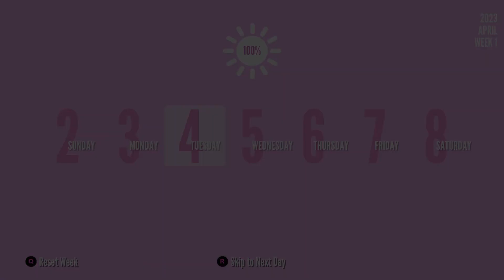Two Birds With One Stone | Completing the Amai Challenge With a Mindslave | Yandere Simulator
When the Amai challenge came out, I decided to try it with a mindslave. However, I was unable to accomplish it without alarming anyone, so I decided to give it another shot. Turns out, it is possible.